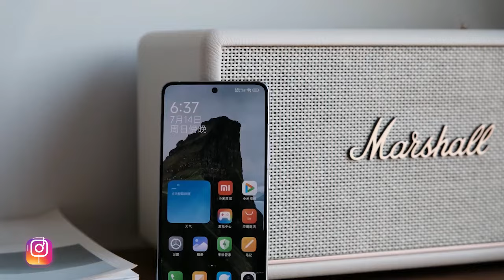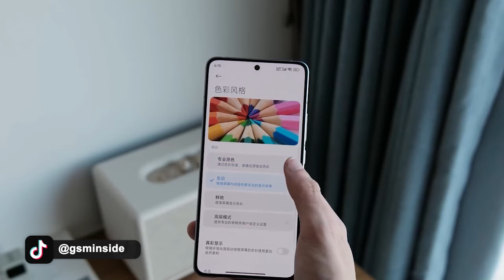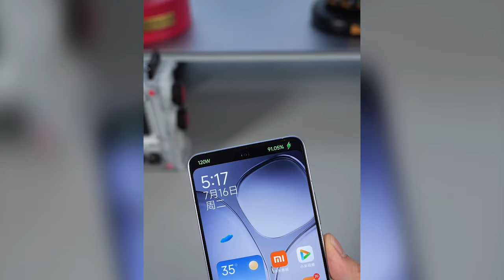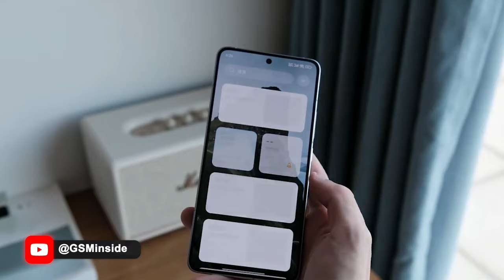CUMAN Rp5 JUTAAN! Review Redmi K70 Ultra (Xiaomi 14T Pro) - Spek Garang, Fitur Serba Baru & Canggih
Xiaomi resmi merilis ponsel andalan dari sub-brand murahnya Redmi yang dijula CUMAN Rp5 JUTAAN! Review Redmi K70 Ultra (Xiaomi 14T Pro) - Spek Garang, Fitur Serba Baru & Canggih